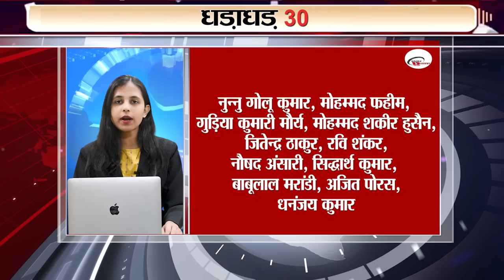Latest 30 breaking news on 3rd Nov.on WHO, Narendra Modi, Kangana ranaut, Big Boss, Gautam Adani.